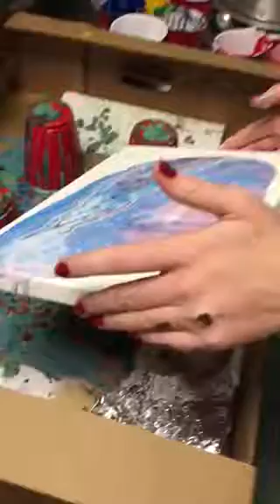My Daughter’s First Pour Painting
One Saturday afternoon I was making a few pour paintings and my daughter came in as I was finishing one. She loved it! And wanted to make one of her own. All the materials were out so I showed her how easy it is to create your own mini expanding universe using paint. This is the video of her first acrylic pour. Even better, my son showed up as she was finishing her painting and he wanted to make one. It was a total Norman Rockwell afternoon at the Shaw House.